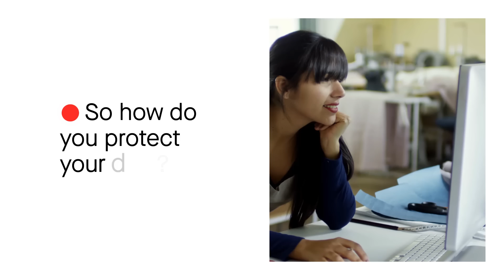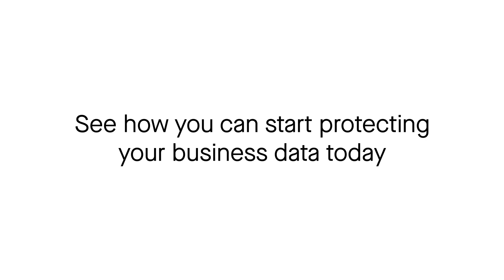What is Information Security? Protect Your Business From Cyber Attacks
What is information security, and why is it critical for businesses? In this video, we provide an introduction to information security and highlight its importance in protecting sensitive data against data breaches and cyber-attacks.

Learn how standards like ISO/IEC 27001 can help safeguard your business's information.

- Understanding information security and its significance
- The role of ISO/IEC 27001 in data protection
- Strategies to prevent data breaches and cyber attacks

About BSI

BSI is a business improvement and standards company that partners with more than 77,500 clients globally across multiple industry sectors. BSI provides organizations with the confidence to grow by working with them to tackle society’s critical issues – from climate change to building trust in AI and everything in between - to accelerate progress towards a fair society and a sustainable world.

For over a century BSI has been recognized for having a positive impact on organizations and society, building trust and enhancing lives. Today, BSI engages with a 15,000 strong global community of experts, industry and consumer groups, organizations and governments to deliver on its purpose by helping its clients fulfil theirs.